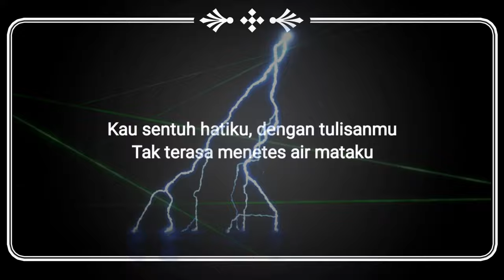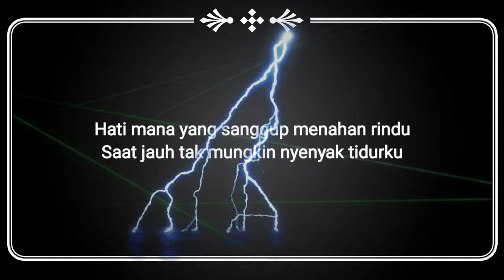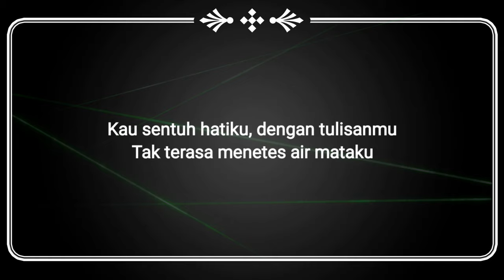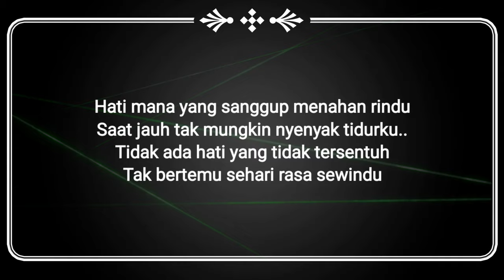tiviibo Lirik Lagu Layang kangen Cover Nufi wardhana (Didi Kempot)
Lirik Lagu Layang kangen Cover Nufi wardhana (Didi Kempot)

Cover Layang kangen (Didi Kempot) Nufi Wardhana

Lagu Layang Kangen itu diciptakan Didi Kempot ketika sedang menjalani hubungan dan komunikasi jarak jauh dengan Saputri.
Lantaran terpisah jarak, Didi Kempot dan Saputri hanya bisa berkomunikasi lewat surat-menyurat

di Cover oleh Nufi wardhana dengan bahasa indonesia tidak kalah syahdunya dengan versi asli